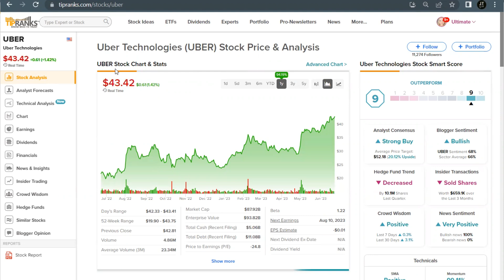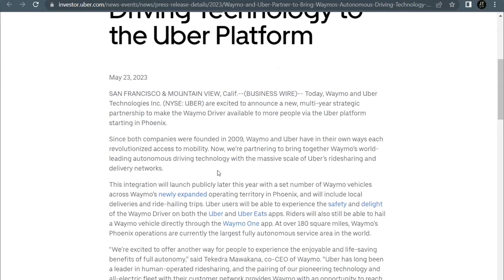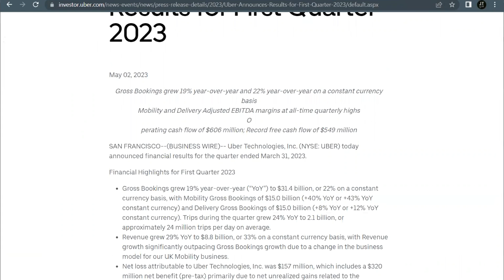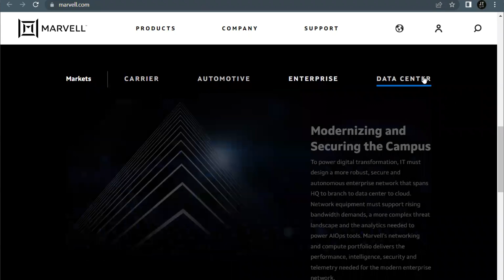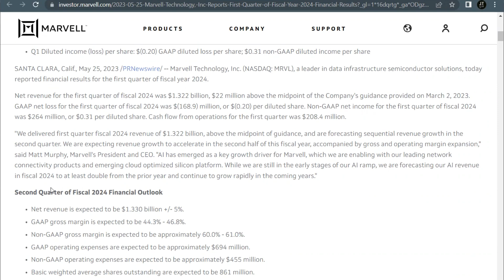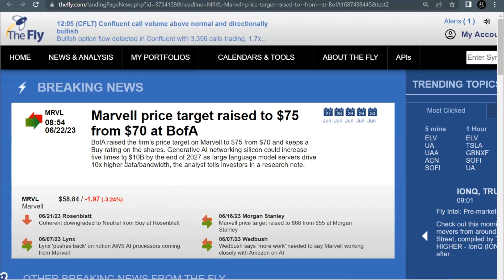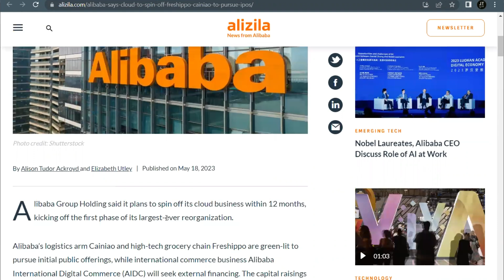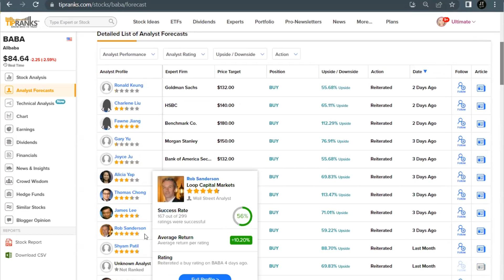Top Tech Analysts LOVE These 3 Stocks!! Big Upside for these 'Strong Buy' Tech Picks?!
There are tons of 5 star analysts giving 'buy' ratings on these three tech stocks!! Is there big growth ahead for them?

00:00 Intro
00:45 UBER
04:19 MRVL
06:48 BABA